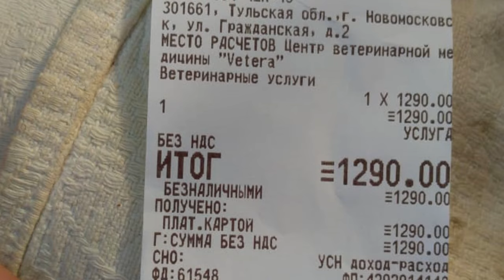Мишка будет жить! Спасение онлайн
Здравствуйте, дорогие друзья!
Мишка умирал на обочине дороги,
сбитый машиной. Все проезжали мимо..
Подобрав щенка, похожего на тряпочку,
я погнала в клинику за сто с лишним км..
Через два дня Мишка выглядел совсем
иначе, уверенно держал голову и смотрел
ясными глазёнками-пуговками.
Спасение происходило онлайн. И теперь
Мишка будет жить. Иначе никак невозможно.
Врачи уверены, что поставят малыша на лапы.
Содержание и процедуры стоят денег,
прошу вашей помощи , друзья!
Благодарю всех, кто участвует в судьбе Мишки!

Наши реквизиты:
Карты Сбербанка
Visa: 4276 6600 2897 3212
Visa: 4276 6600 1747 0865
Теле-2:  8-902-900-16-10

Мы проверили новую систему, деньги доходят отлично и без проблем:
1.Регистрация несложная, нужны телефон и почта. Полученный на телефон код ввести в нужное поле.
2.Чтобы  Правильно завершить Регистрацию, дождитесь прихода подтверждающего письма на  ВАШУ почту И ПРОЙДИТЕ по ссылке.
3. После подтверждения на почте - первый  денежный перевод
Данные получателя: MARIYA SEMYASHKINA
карты Сбербанка